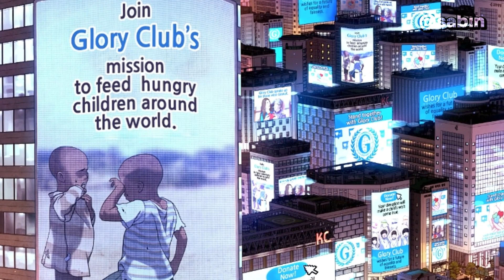60-Year-Old Grandpa Becomes World's STRONGEST Person After Returning to His Youth!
- All content in this channel is intended for the purposes of review, learning, and entertainment information.